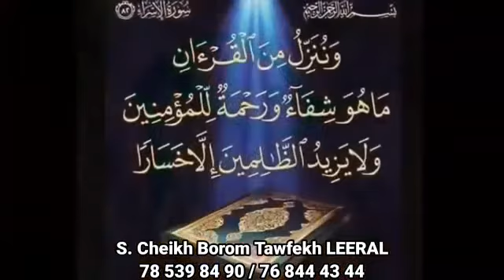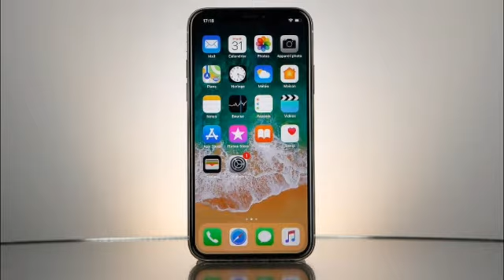AKK Serigne Cheikh Borom Tawfekh Leeral séni aadio fadiouna :77 539 84 90 / 76 844 43 44